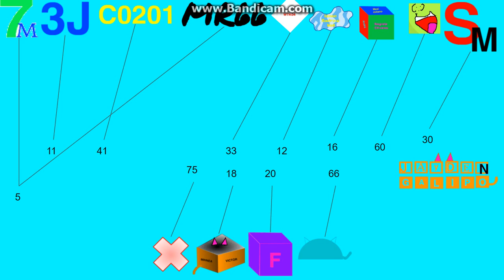logo editing object thingys randomized II - episode 2